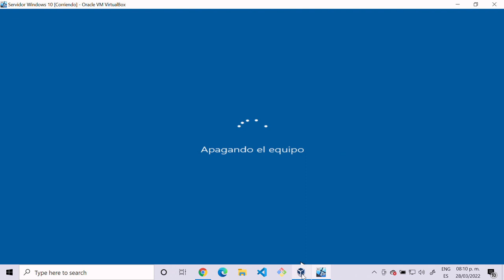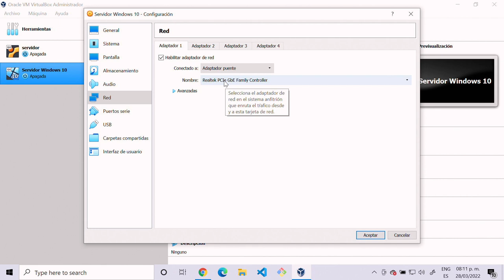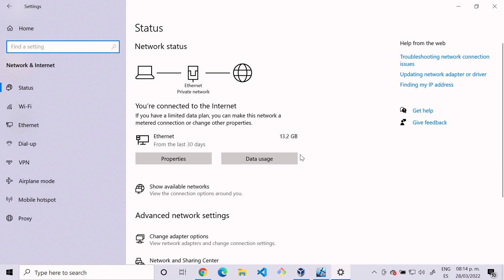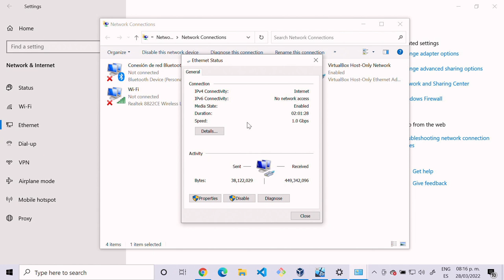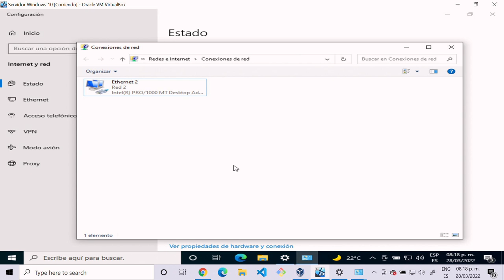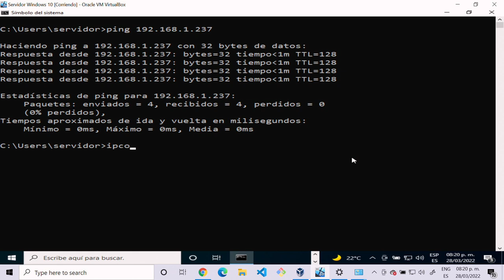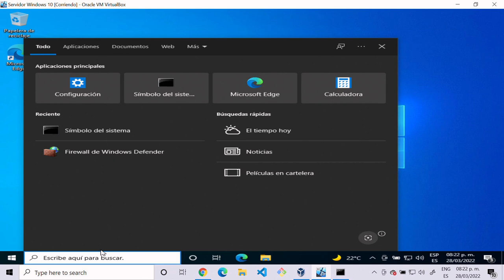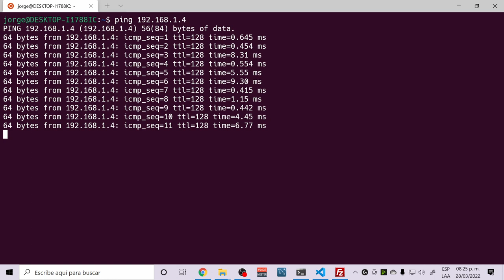¿Como permitir que la maquina virtual de Windows 10 se conecte a la red local?